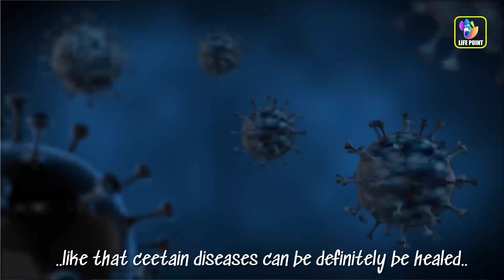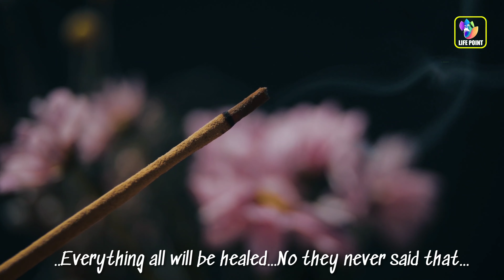The most powerful weapon | Refining your speech make your life better | Sri Sri Ravishankar| Gurudev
The most powerful weapon | Refining your speech | Make your life better | Sri Sri Ravishankar

what is  the benefits of Ayurveda?

Be in the spiritual knowledge

why do we use Ayurveda.

Atyrveda

yoga

meditation

BhagavadGita wisdom by Gurudev Sri Sri Ravishankar

📌Answer to your queries 👇

Gita Gyan by Gurudev Sri Sri Ravishankar
Sri Sri Ravishankar
gurudev sri sri ravi shankar,
gurudev sri sri ravi shankar meditation, gurudev sri sri ravi shankar live,
gurudev sri sri ravi shankar hindi,
gurudev sri sri ravi shankar talks,
gurudev sri sri,
gurudev sri sri ravi shankar songs,
gurudev sri sri ravi shankar talks in hindi, gurudev sri sri ravi shankar knowledge, gurudev sri sri ravi shankar meditation hindi, Gurudev Sri Sri Ravishankar talks English, Gurudev wisdom,
motivational speech,

📌About Gurudev - World - renowned humanitarian , spiritual leader , and an ambassador of peace and human values . Through his life and work , Gurudev Sri Sri Ravi Shankar has inspired millions around the world with a vision of a stress - free and violence - free world . Gurudev founded The Art of Living , a non - profit organization that is engaged in stress - management and service initiatives across the world .

🛑 FAIR - USE COPYRIGHT DISCLAIMER Copyright Disclaimer Under Section 107 of the Copyright Act 1976 , allowance is made for " fair use " for purposes such as criticism , commenting , news reporting , teaching , scholarship , and research . * This video has no negative impact on the original works .

@ Sri Sri Ravishankar Vidya Mandir,Belagavi
@Sri Sri Question & Answers